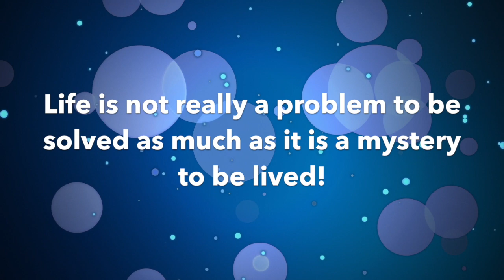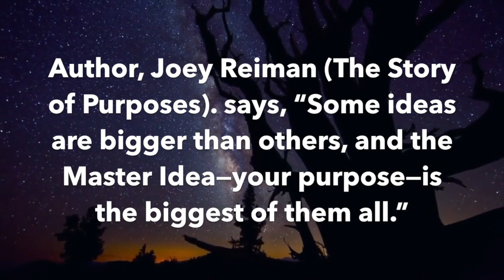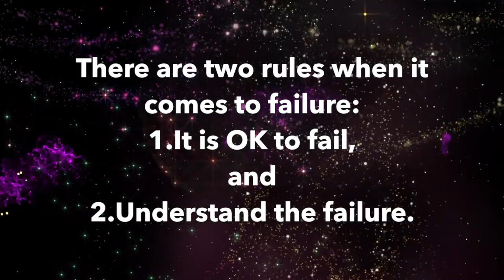Book Trailer for "Living Outside the Box"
Patricia Jo Grover, Author of "Living Outside the Box" Solving The Jigsaw Puzzle That Is Your Life is gearing up for a re-launch!